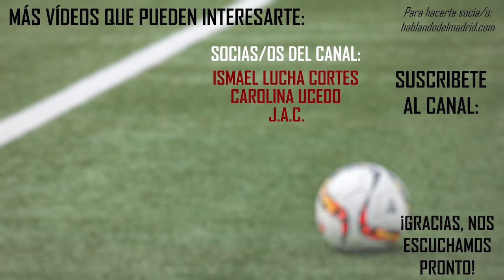🟡 ASLLANI Y SU RENOVACIÓN | REAL MADRID FEMENINO | FÚTBOL FEMENINO | FÚTBOL DE TACÓN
“Fútbol de Tacón” es la sección dedicada al fútbol femenino de “Hablando del Madrid”. Presentada por Óscar, esta sección se emite aquí en el canal de YouTube semanalmente los jueves a las 21 h hora española.